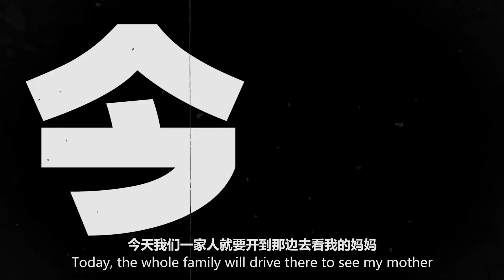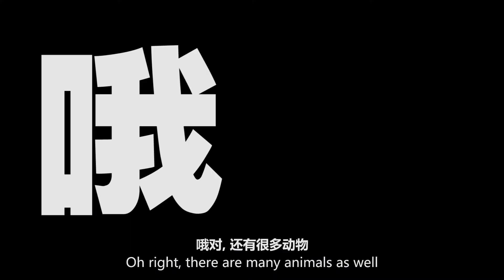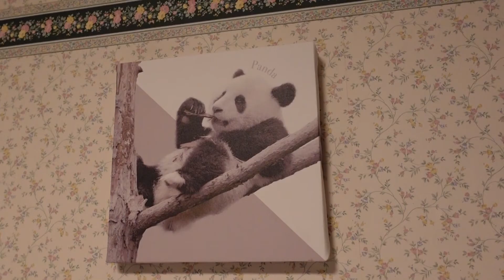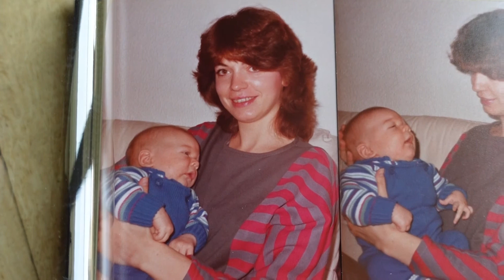Haven't seen my mum for four years!! She now lives in such a huge house, did she win the lottery?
Today, we drive to the center of France to visit my mother...